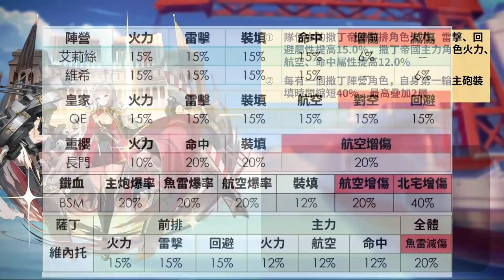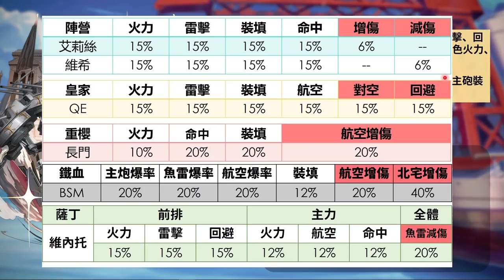【碧藍航線】【日服】薩丁二期新船性能分析│義大利泳裝團我已經好了!!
旗艦就是旗艦，一個能改變薩丁帝國的女人
小孩子才選擇，我全都要!